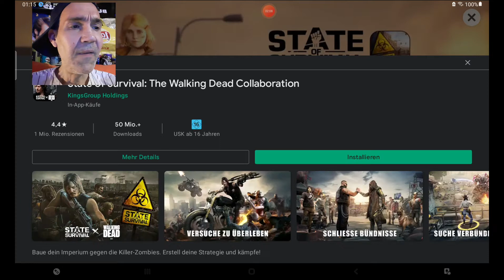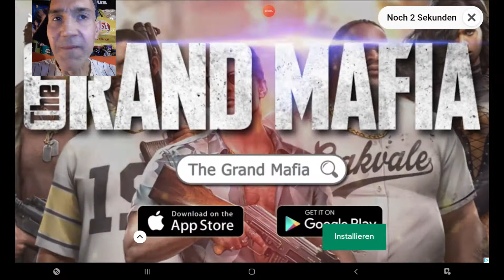LECKER PINGUINE FUDDERN 😃 ☆ HUNGRY SHARK WORLD #02 ☆ LET'S PLAY MOBILE GAMES ☆ HAI OZEAN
ROSTI ZOCKT ONLINE AUF DEM SAMSUNG S6 TAB LITE

GIBT ES FÜR LAU BEI : google play store